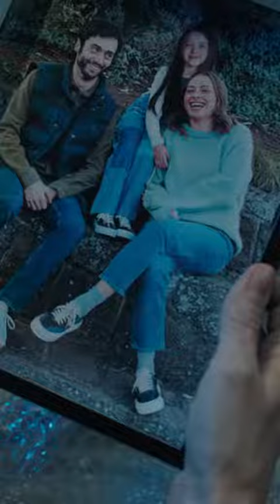Meet Megan|Horror Movie|Trailer